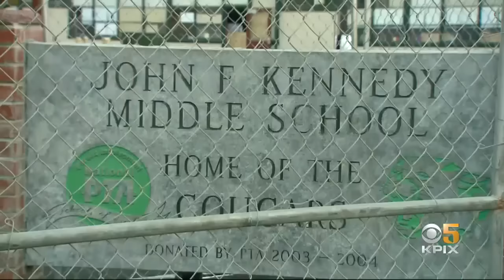Redwood City School District To Install Vape Detectors At Largest Middle School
The Redwood City School District Board of Trustees voted Wednesday night to install eight vape detectors at the district's largest comprehensive middle school. Maria Medina reports. (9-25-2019)